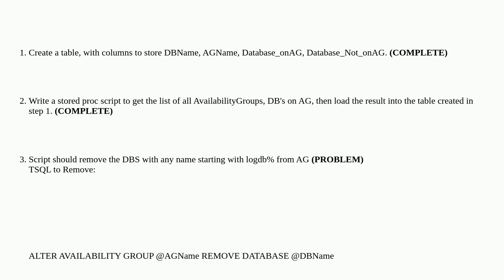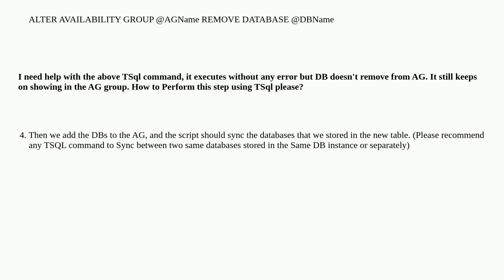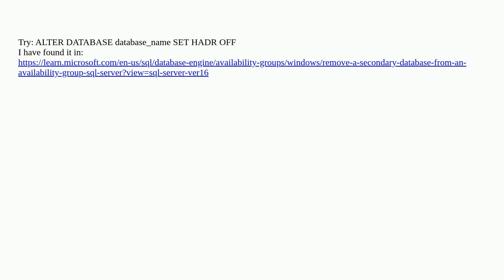Remove Databases from HA Group using TSQL - SQL Server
A special thanks goes out to the community

  sql-server-2022 t-sql high-availability ssms